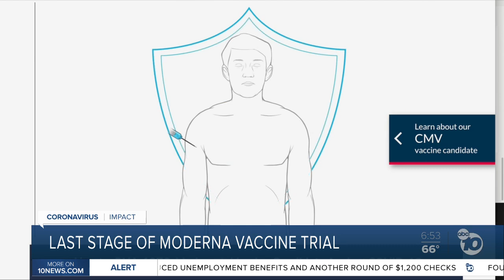Final phase of testing for a covid-19 vaccine begins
Biotech company set to begin the final phase of testing for a Covid-19 vaccine